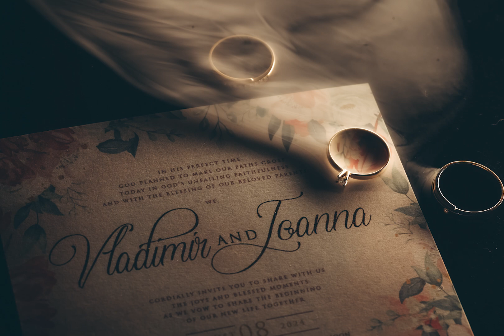Vladimir // Joanna | Onsite Photo SDE